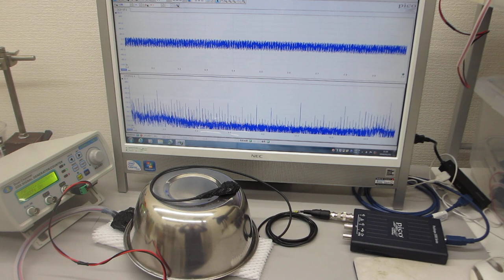各種部材の表面弾性波を利用した、超音波発振制御実験